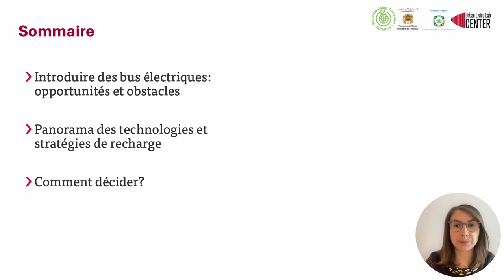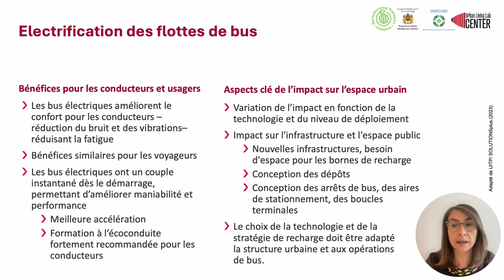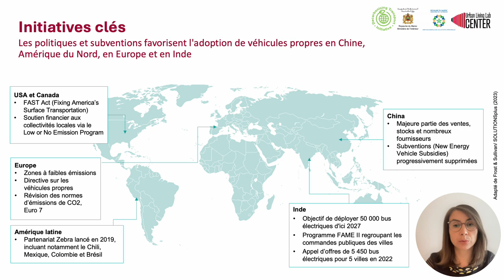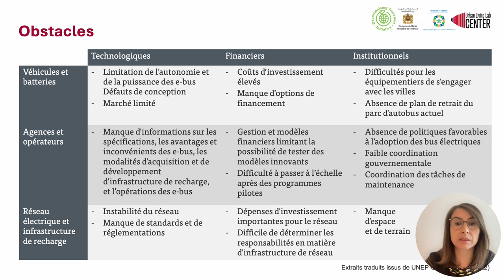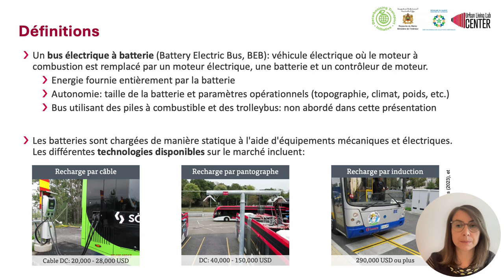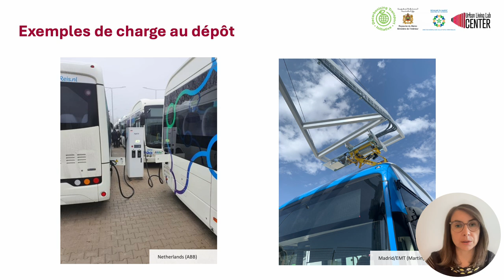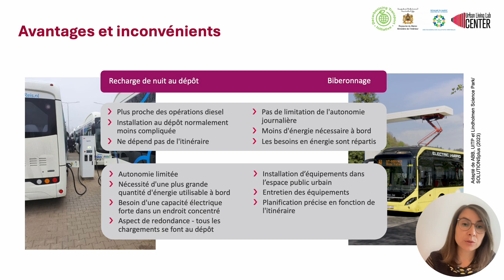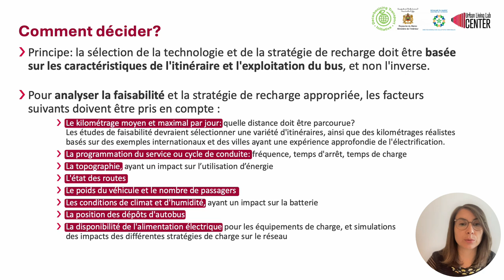Bus électriques Développements, technologies et infrastructures de recharge